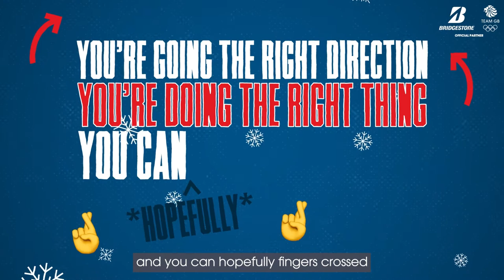Skeleton : Snow & Tell Presented by Bridgestone, featuring Matt Weston, Team GB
Skeleton : Snow & Tell Presented by Bridgestone
Watch Snow & Tell Presented by Bridgestone,
featuring Matt Weston, Team GB